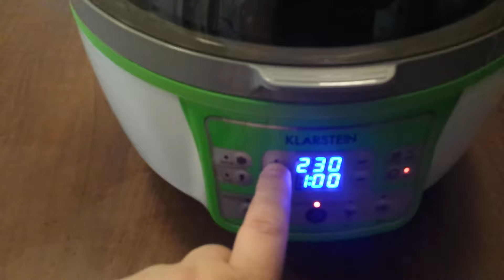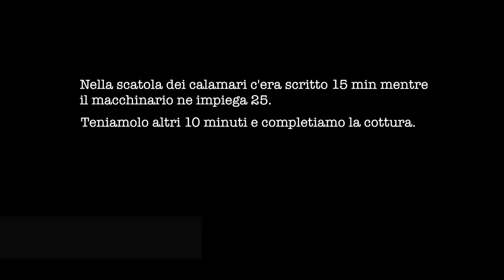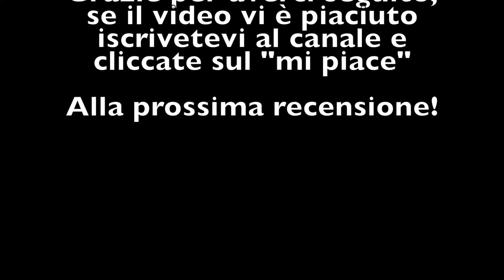Klarstein Friggitrice Air Fryer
Prodotto esaurito, sostituito dal seguente